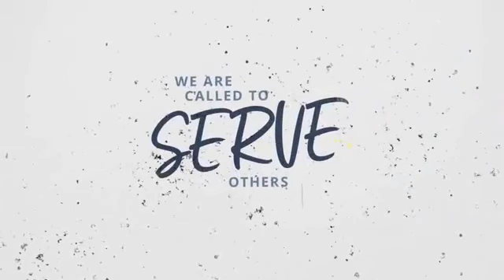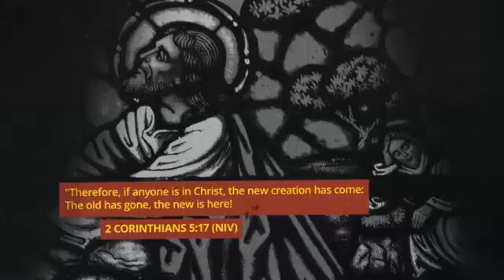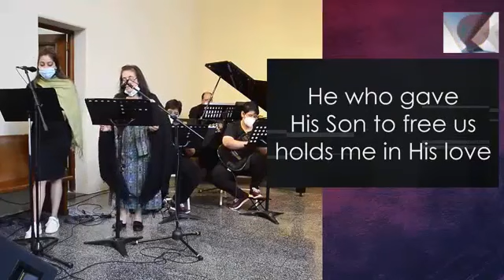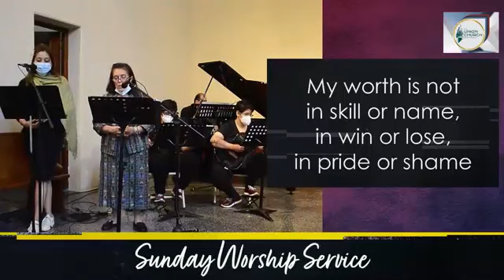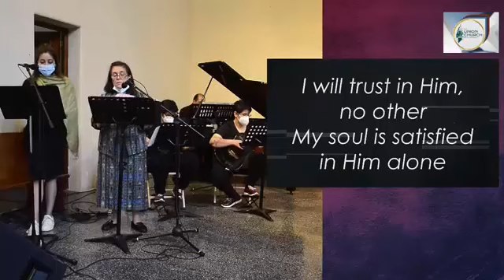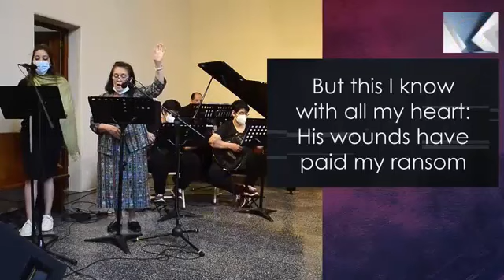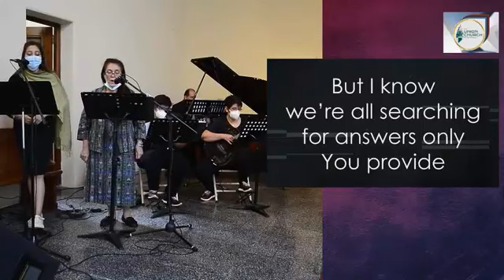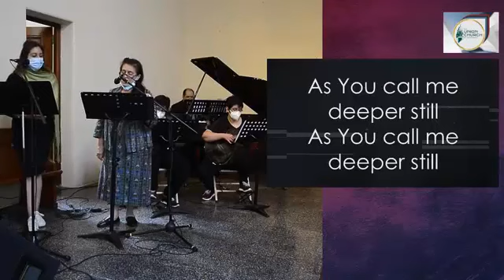Servicio Dominical de Adoración - 13 de Febrero de 2022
¡Desde Ciudad de Guatemala te damos la más cordial bienvenida en esta oportunidad a nuestro servicio de adoración!

¡Estamos muy contentos en saber que has decidido unirte a nosotros y darle la adoración al único Dios que merece toda gloria, majestad, poder y autoridad ahora y por todos los siglos!

Es nuestro deseo que nuestro estudio sobre la palabra de Dios en labios de nuestro pastor Mark Hunt, y la adoración dada a nuestro Dios a través de los cantos, sea de gran bendición para tu vida.